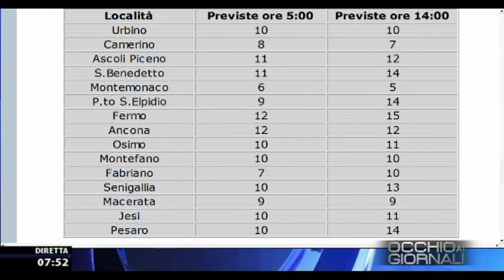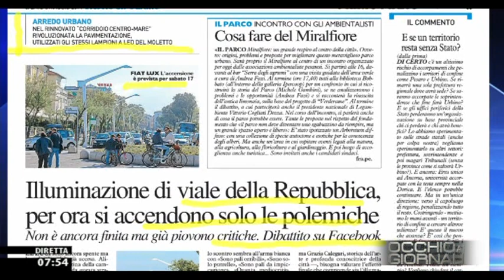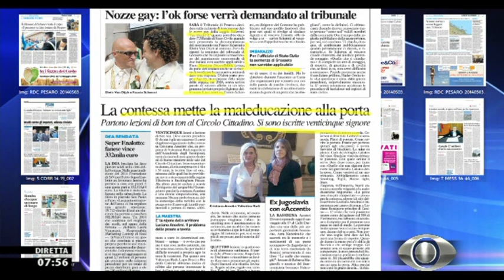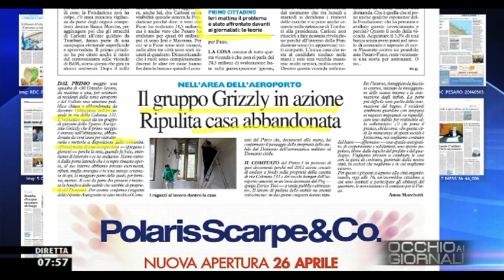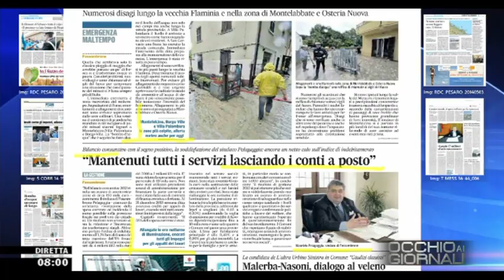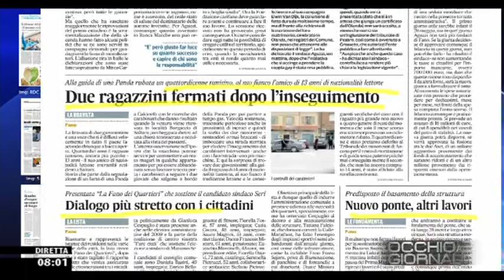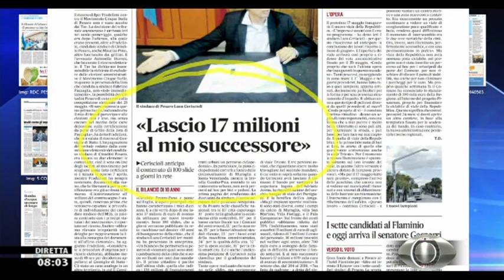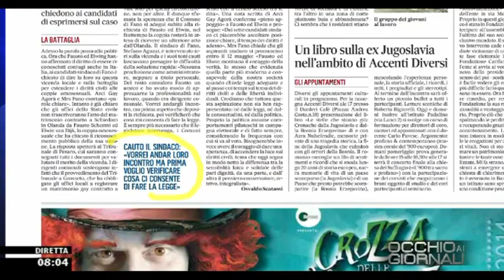Occhio ai GIORNALI 3/5/2014